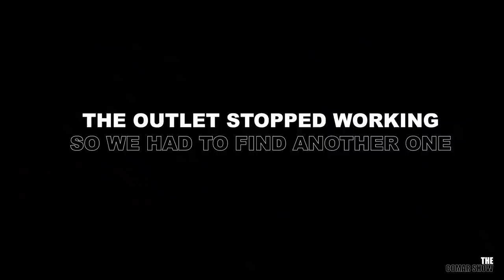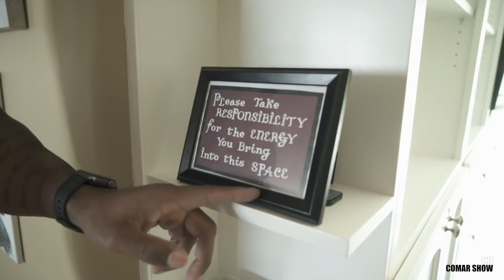HALLOWEEN TRANSFORMATION 2020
Makeup artist : @argenis.pinal
🎥 and edited by @broll.productions